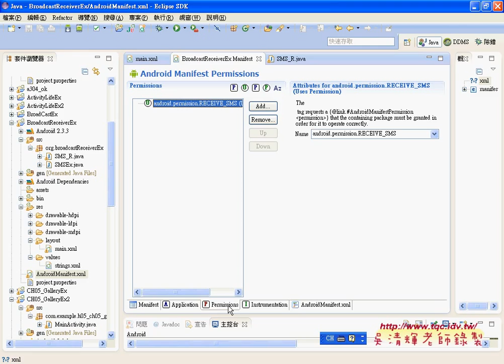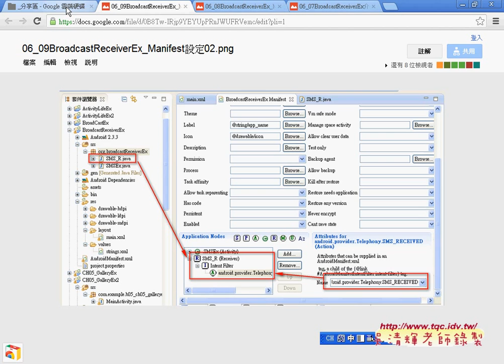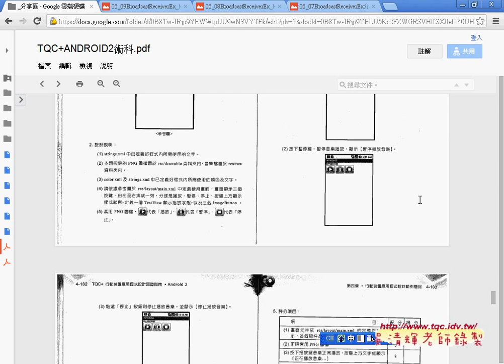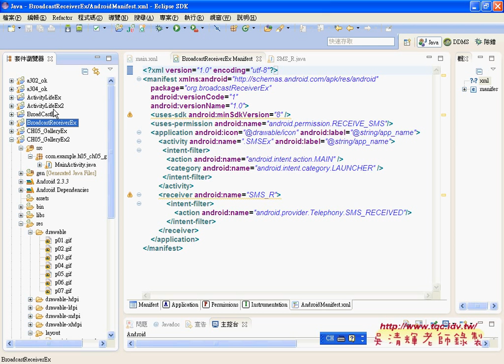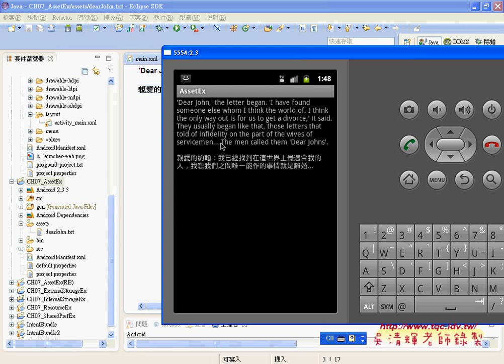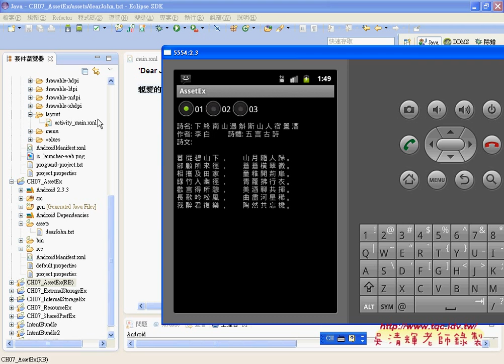08 BroadcastReceiverEx補充說明